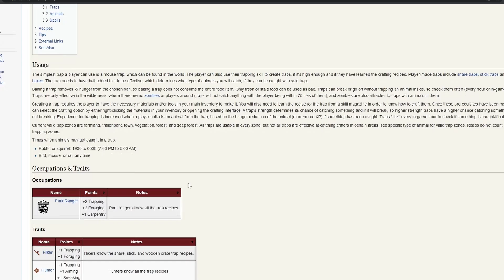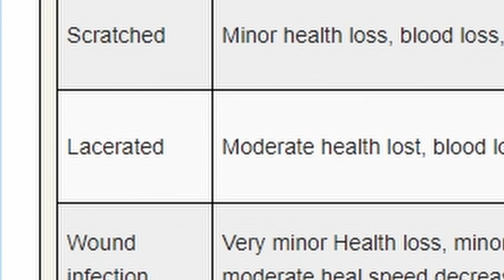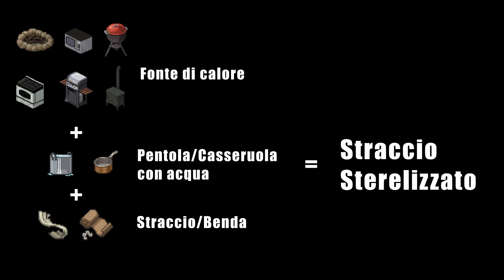Ep.1 𝟏𝟎𝟎+𝟏 𝐂𝐎𝐍𝐒𝐈𝐆𝐋𝐈 𝐔𝐓𝐈𝐋𝐈 𝗂𝗇 𝖯𝗋𝗈𝗃𝖾𝖼𝗍 𝖹𝗈𝗆𝖻𝗈𝗂𝖽 - 𝖳𝗂𝗉𝗌 & 𝖳𝗋𝗂𝖼𝗄. (𝖨𝖳𝖠)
Probabilmente la maggior parte di queste cose già le conoscete bene, ma se aveste scoperto anche una sola cosa che prima non sapevate allora questo video avrà avuto un senso di esistere! Buona visione.

0:00:00 | Intro
00:10 | Tip 1
00:37 | Tip 2
01:20 | Tip 3
01:53 | Tip 4
02:38 | Tip 5
03:04 | Tip6
03:30 | Tip 7
04:09 | Tip 8
05:07 | Tip 9
05:31 | Tip 10